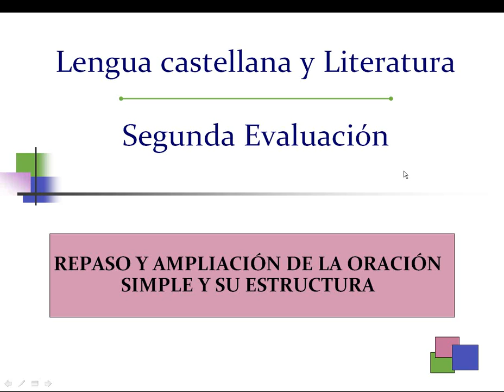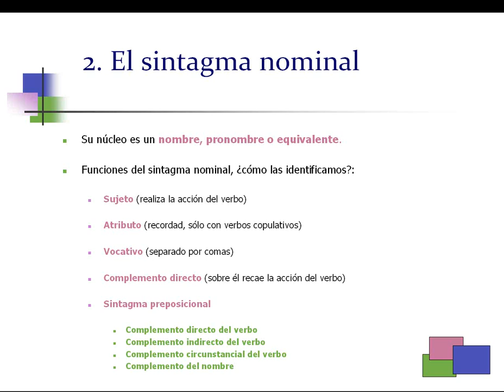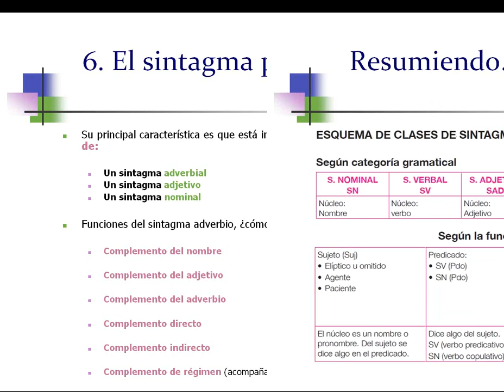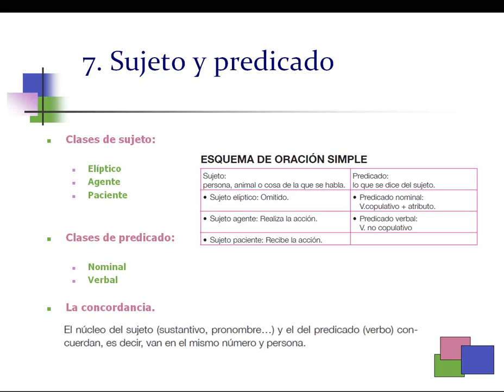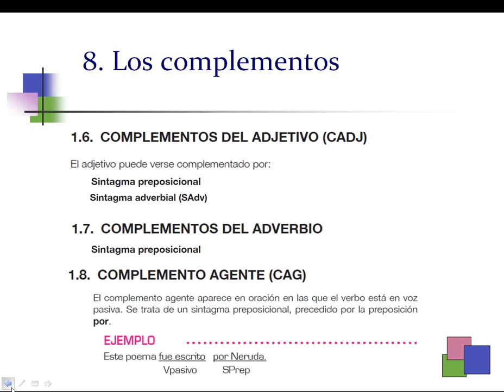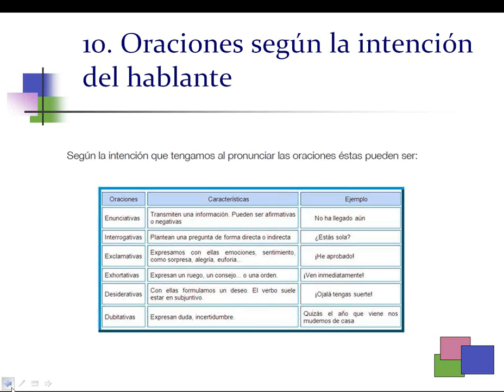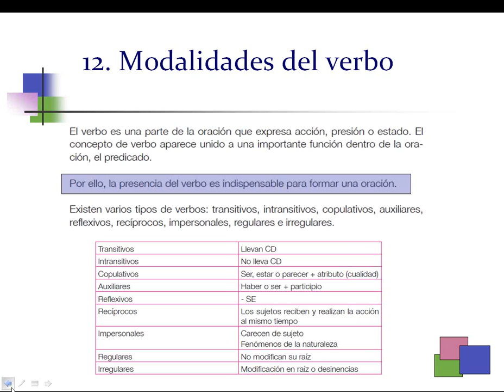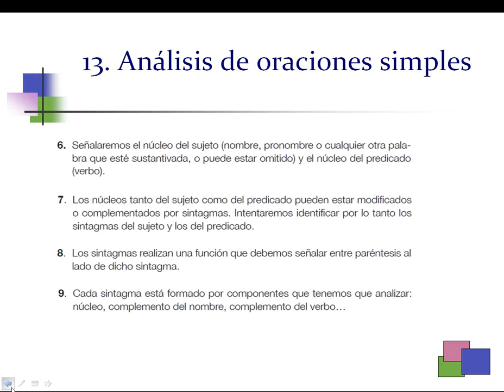Comunicación N2 2EV Lengua y Literatura – Repaso y ampliación de oración simple (Tema 3)